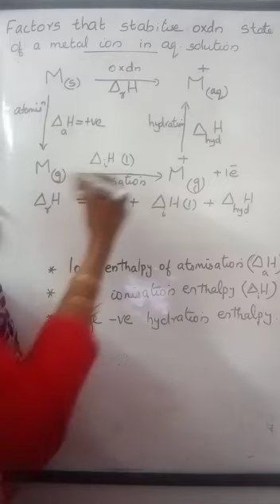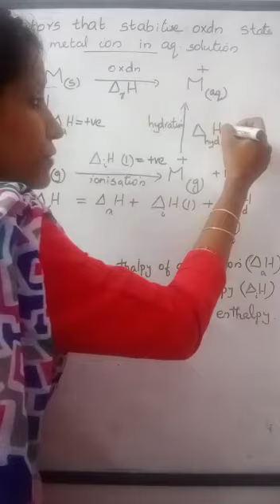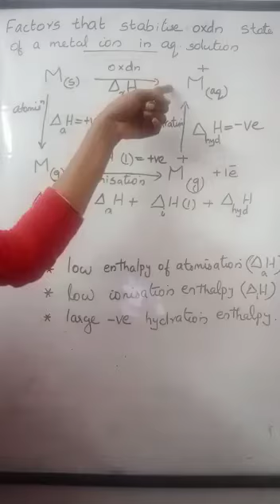d and f-Block Elements : Factors that stabilise oxidation state of a metal in aqueous solution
Class 12 CBSE/d and f-Block/Stability of oxidation state/Atomisation enthalpy/Ionisation enthalpy/Hydration enthalpy